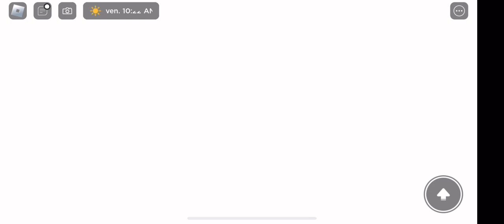Send the day with me! || Berry avenue VLOG || Roblox Roleplay